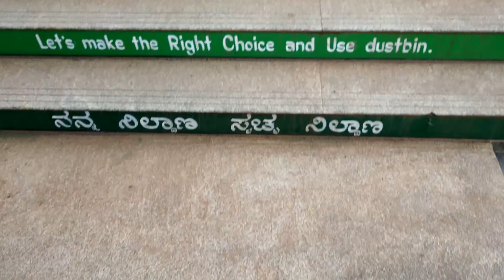The Kannada Road Trip - MR | Dhanish Shah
Road trips are the equivalent of human wings. Ask me to go on one, anywhere. We’ll stop in every small town and learn the history and stories, feel the ground and capture the spirit. Then we’ll turn it into our own story that will live inside our history to carry with us, always. Because stories are more important than things. Part of us believes the new car is better because it lasts longer. But, in fact, that’s the worst thing about the new car. It will stay around to disappoint you, whereas a trip is over. It evaporates. It has the good sense to go away, and you are left with nothing but a wonderful memory. The two impulses in travel are to get away from home, and the other is to pursue something – a landscape, people, an exotic place. Certainly finding a place that you like or discovering something unusual is a very sustaining thing in travel.

THE KANNADA ROAD TRIP